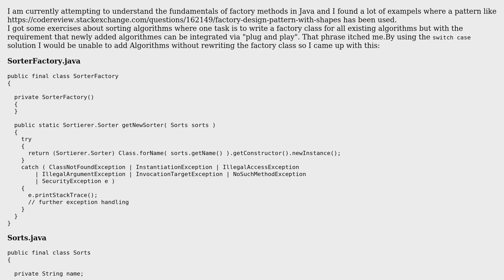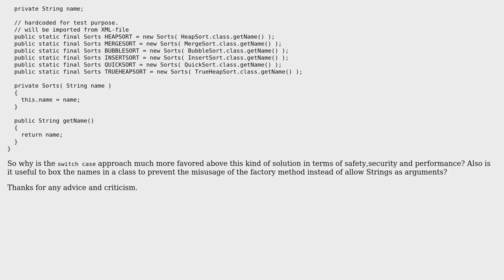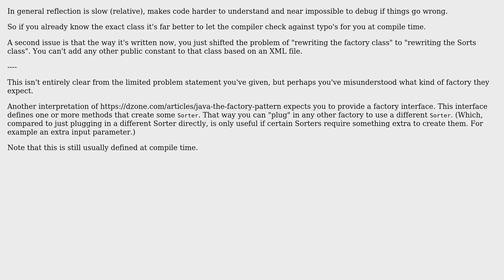Code Review: Factory Design Pattern in Java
With thanks & praise to God, and with thanks to the many people who have made this project possible! You are responsible for your own actions.